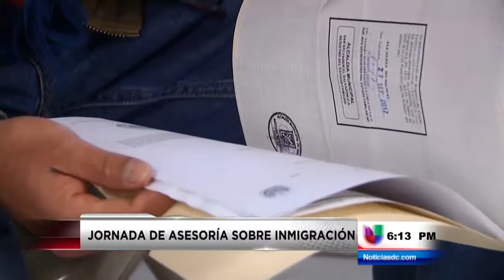Ayuntamiento de Annapolis ofrece asesoría sobre inmigración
Washington, D.C. (Entravision) -- Ayuntamiento de Annapolis ofrece foros informativos para inmigrantes, Catalina Villegas nos amplia.